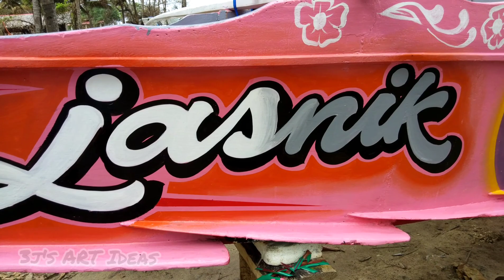Boat Painting and Lettering Design (Hello Kitty)